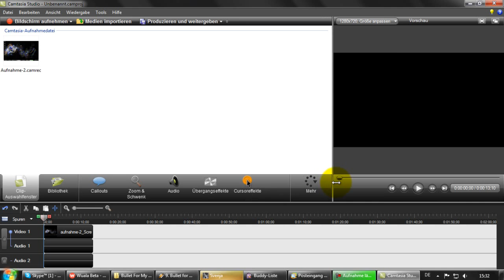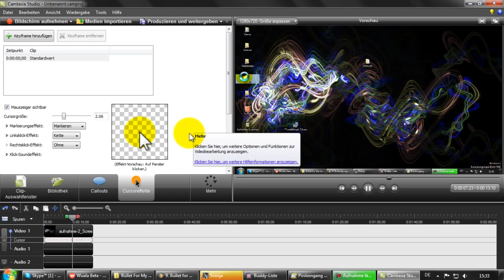Cursor Effekte In Camatasia Studio 7